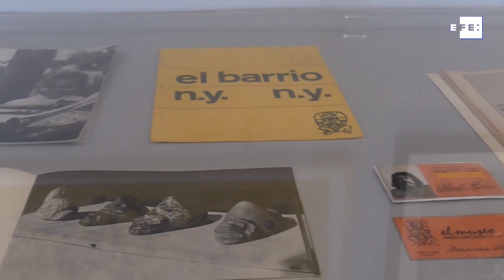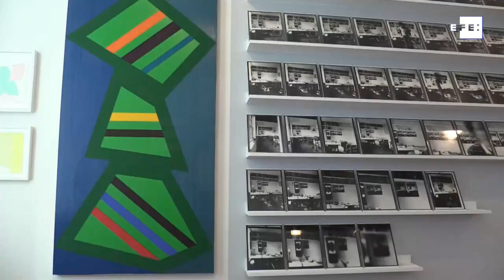Muestra colectiva de artistas latinos que forjaron la escena de Nueva York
Nueva York (EE.UU.), 1 feb (EFE/EPA).- (Imagen: Sarah Yenesel) Una exposición de 41 artistas latinoamericanos y caribeños cuyo trabajo contribuyó a crear la vibrante escena artística de Nueva York en los convulsos años sesenta y setenta, abre mañana al público en la Sociedad de las Américas, en una muestra que supone una reflexión sobre la emigración y la identidad.